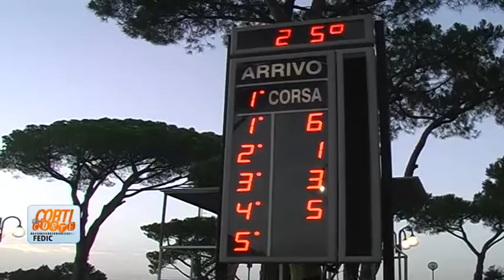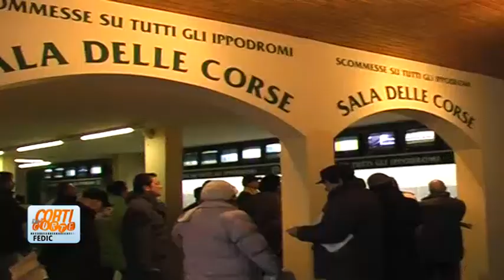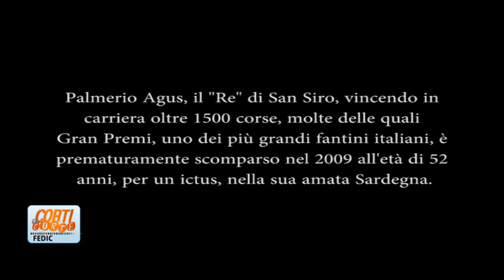Corti di Corte Puntata263 Hulya Horen